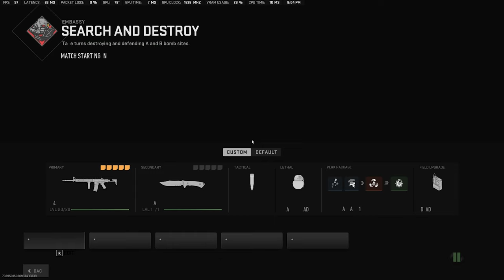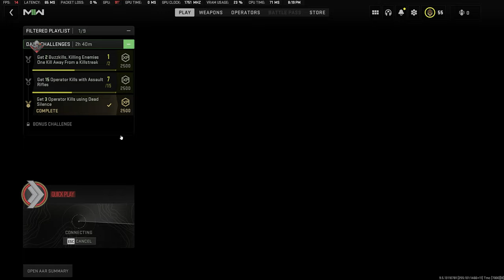This Clan Kicked Some Members After We Faced Them